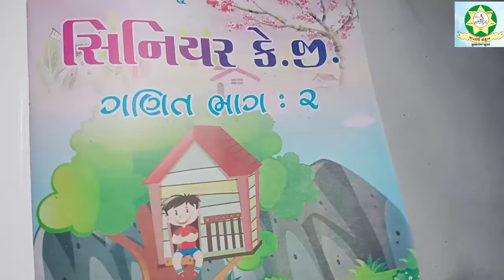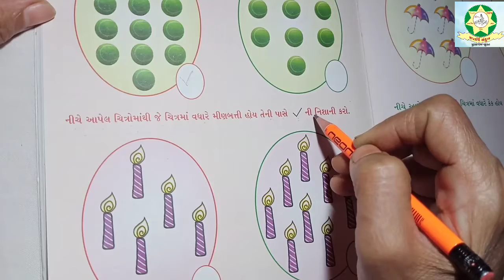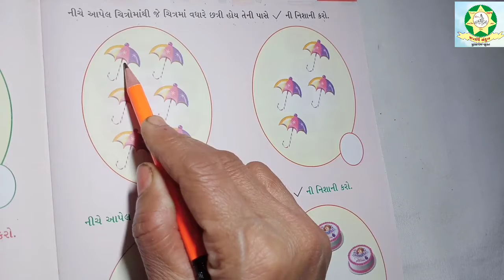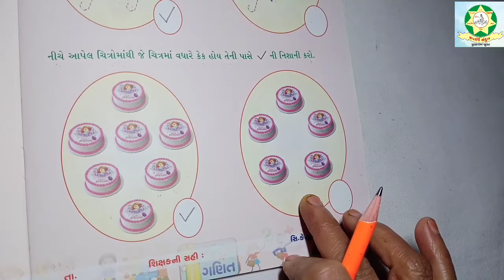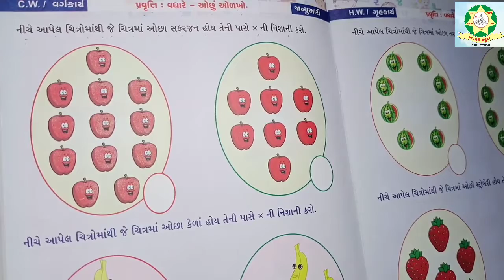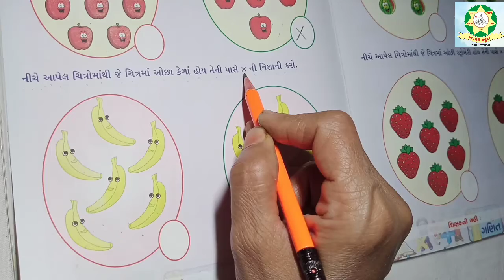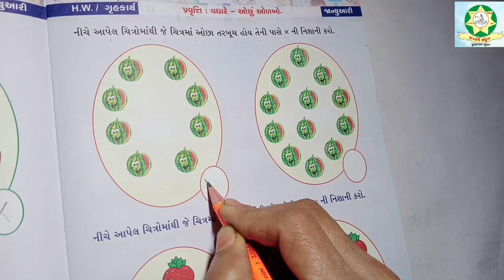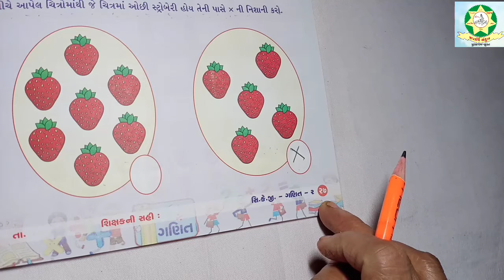SKG Maths (2) Part 10